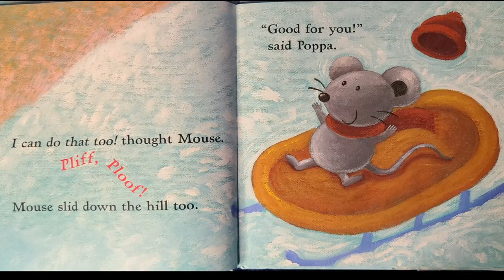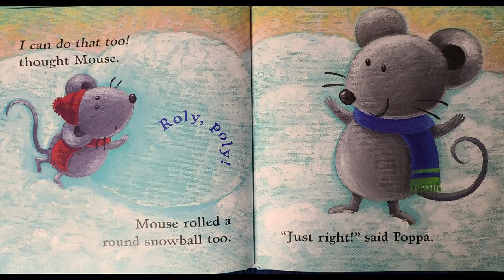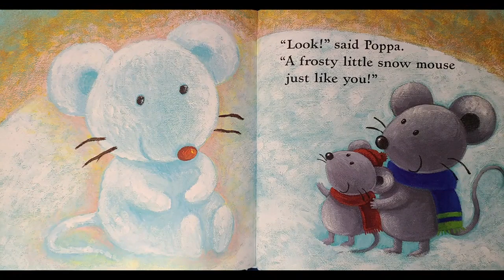Mouse's First Snow (Kids Books Read Aloud"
Mouse's First Snow
Written by Lauren Thompson
Illustrated by Buket Erdogan